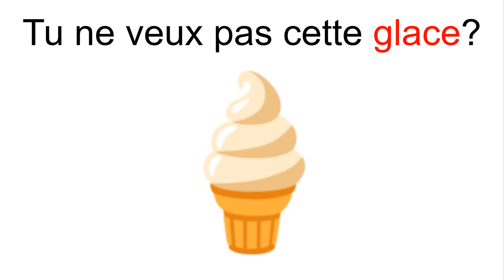Ne Parlez Pas en regardant cette vidéo....(TRÈS DUR)